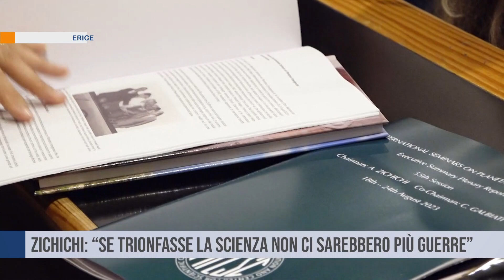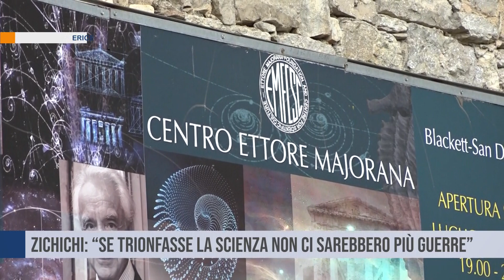Erice. Zichichi: “Se trionfasse la scienza non ci sarebbero più guerre”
La Fondazione e Centro di Cultura Scientifica Ettore Majorana ha celebrato 60 anni di attività alla presenza del professore Antonino Zichichi